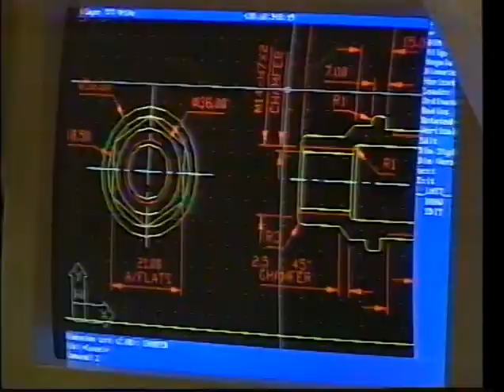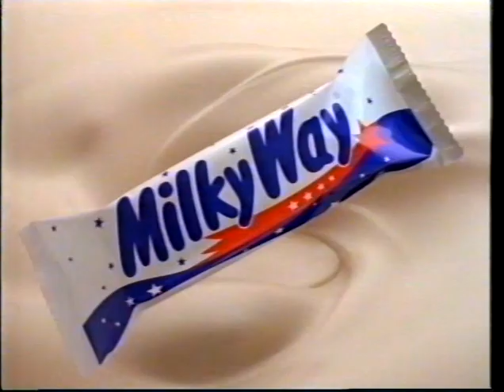Get to Know the Aga: ITV (Border) adverts, Christmas Day 1994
The third set of adverts from A Poppins on Christmas Day in the afternoon is probably the least Christmassy of the lot, as if painfully aware that this is turkeynap time, and the only people awake enough to look at the screen are too bloated on carbs to care.

So the first advert is for WORK. Specifically relatively new-fangled qualifications. Apparently some Smurfs in Cumbria have discovered the NVQ, which is pretty good going considering they've only been around seven years. Yes, it's regional styles again: lots of stock footage of Cumbrians at work, looking really happy and fulfilled, shot on unflattering VT. Great! Qualifications. Think about it, won't you?

Then, it's time for your choice of sales. First there's that near-apocalyptically sparse computer-generated sandwich board for Bulloughs, opposite Carlisle Cathedral. They're open tomorrow, Boxing Day. Alternatively you could wait a day and try Chapmans at Victoria Viaduct. In fact don't try either because they both died ten years ago.

1995! Is what it will be in a week, if anyone's counting. Why not get a new car for the new year? Why not get a Honda? You might as well! YOU MIGHT AS WELL DO WHAT YOU LIKE. Here's your local dealership with a Quantel slideshow. Lloyd Honda, which sounds like a low-ranking pornstar but isn't, is actually still around, although they seem to concentrate solely on motorbikes these days.

Or if you're suffering from a crippling chintz deficiency, and your eyes can stand it, you can attempt to survive Factory Bedding and Textiles, who are explicitly trying to get rid of fabrics so ugly that no-one would take them for full-price. "Power Ranger cushions", as far as I can tell, are exactly what they sound like and actually less hideous than whatever's going on in this backdrop. After that, the soothing blues and whites of the Colorado Ski Warehouse slide are like a balm for the eyes.

Next, a real advert! Albeit a shortened one. One of those "rural rustics meet modern reality" ideas. In this case the rustics are from the Highlands and consist of kilted men too stupid to have heard of stock cubes, or indeed the term "hen night", enabling their wives to go to strip clubs under the cover of hunting for chickens. This probably worked better in the full 30-60 second version; boiled down (no pun intended) to ten seconds it's easy to miss the basic premise. Knorr: stop pronouncing the K, we're done with that stupid joke.

Here's an exciting man with an exciting tache talking about the travel business. Specifically it's the Trailfinders founder Mike Gooley, who seems to have deliberately cultivated a straight-backed low-key nerd personality, complete with adenoidal voice, to offset the comedy value of his surname. He says some uninteresting things about his philosophy of travel and what have you, and then segues into the point which is that he uses American Express because it's great and fab. I've uploaded this once before, from the same day even, I think.

Talking of travel, have you booked your holidays yet? Here's that ubiquitous Thomas Cook advert with the glassesman and Hugh Laurie and failed rhyming slang, followed by the Milky Way advert with the attempted helicopter and Chris Evans again.

And then we fall back into regionalia with a weird kind of collaborative advert for the Aga, the cooker of Swedish design that the British took into their hearts like ABBA themselves. Paul Coia (or someone) lovingly explains the benefits of owning one, including the fact that they come in multiple colours and are square. Also they generate heat so prodigiously you won't need a radiator, can burn solid fuel, and are mind-meltingly expensive to buy and run. Do bear in mind that gas is being (slowly) globally phased out, though. Aga, won't you? Anyway this little appliance hagiography comes from three shops in the Border region who would be happy to supply you with an Aga. Aga!

Oh, and Rue and the Rockets still have those records and tapes in Our Price. We end with a brief reminder that Cumbria TEC is a thing and this is what it stands for, in case you've been wondering since the start of the break. Since it doesn't amount to much I'm going to use this space to talk about a bit of lost media that sometimes nags at me. Like this it was an advert for Qualifications that started at one end of a break and ended at the other. From no earlier than 1990 and no later than 1995. The first part involved a blonde woman in glasses in a darkened office peering at a computer screen and wondering what an abbreviation meant. Possibly NVQ, maybe BTEC. It might have been both. Anyway it ends abruptly after she asks the question and comes back at the end of the break with someone explaining it all to her. I saw it once, on a Saturday evening I think, in the early 90s and never again, but occasionally the fragments resurface and annoy me. Anyone know what I'm talking about? It might well have been regional to the TSW area, like these to Border.